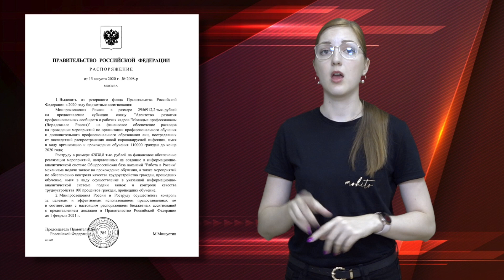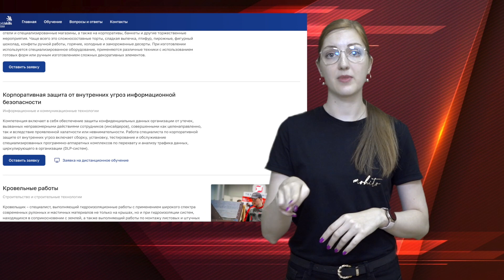Безработные могут бесплатно переобучаться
Россияне, которые остались без работы из-за коронавируса, смогут пройти бесплатное обучение с возможностью дальнейшего трудоустройства. На эти цели направят 2,99 млрд рублей.

Принять участие в программе приглашают не только безработных, но и тех, кто находится под риском увольнения (в организации введён неполный рабочий день, сотрудников отправляют в неоплачиваемые отпуска или сокращают).

Не забыли и про выпускников колледжей и вузов, которые не смогли пройти полноценную практику из-за коронавируса. Для них предусмотрены стажировки.